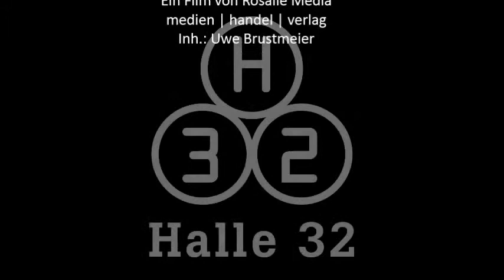Eröffnung Halle 32: "Vieles bleibt"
Das Lied der Halle 32: "Vieles bleibt"! Geschrieben von Joachim Kottmann und Martin Kuchejda, interpretiert von Solist Marius Braun, dem MGV Lantenbach, dem "Chorwärts"-Chor der Musikschule Gummersbach, Mitgliedern der Band "Eintagsflieger", Joachim Kottmann am Klavier sowie den Kindern Mia Even, Lotte und Paula Kottmann.